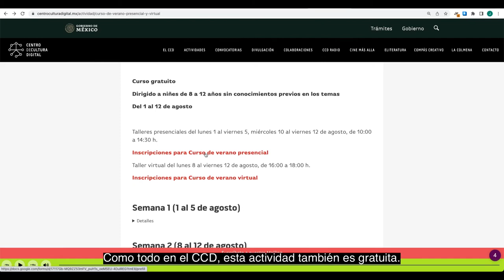Curso de Verano para niñas y niños CCD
Este verano puedes intervenir un cassette, editar sonido y realizar tu propio concierto; crear máquinas que funcionen a partir de lo que inventa tu imaginación; aprender palabras en mixteco, purépecha y náhuatl; e inventar tus propias historias y grabarlas como podcast.